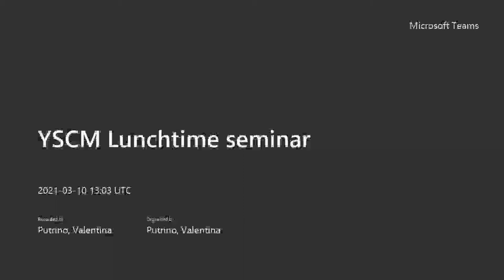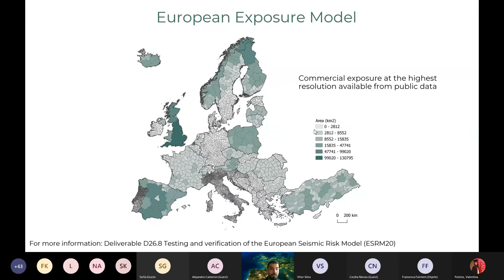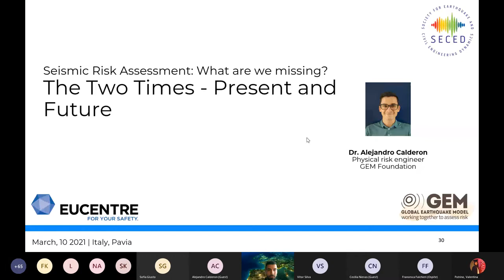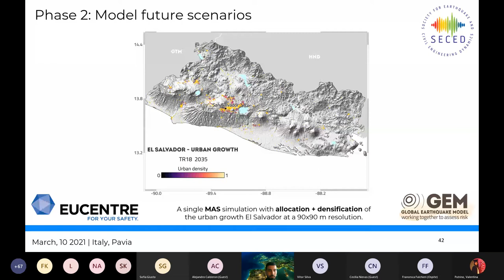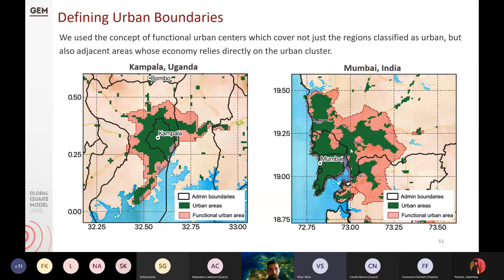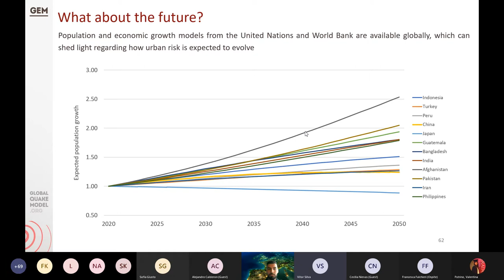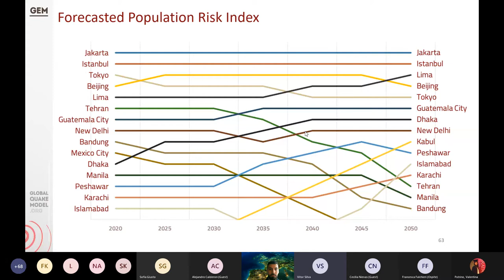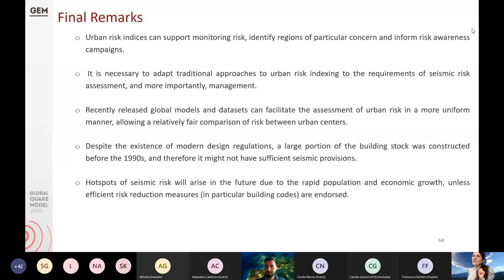Seismic Risk Assessment: "What Are We Missing?"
Speakers: Dr Jamal Dabbeek – EUCENTRE
Dr Alejandro Calderon – Global Earthquake Model
Dr Vitor Silva – Global Earthquake Model
Date: 10/03/2021